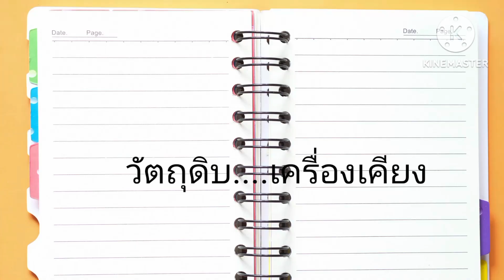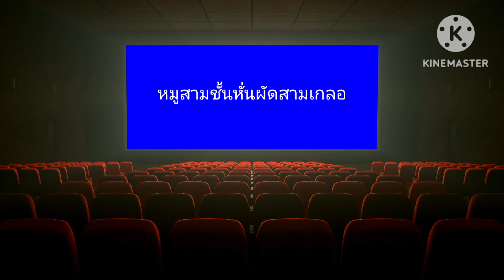ข้าวคลุกกะปิ สอน อาหาร สูตรอาหาร สูตรอาหารง่ายๆ อาหารจานเดียว foodvlog food recipe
ข้าวคลุกกะปิ🍚🍛🥗🥙🍲🥗🥗🍱
1.หมูหวาน
2.ข้าวผัดกะปิ
3.พริกแดง+หอมแดงซอย
4.มะม่วงเปรี้ยว
5.กุนเชียงทอด
6.ไข่ฝอย
7.แตงล้าน
8.กุ้งเสียบทอด